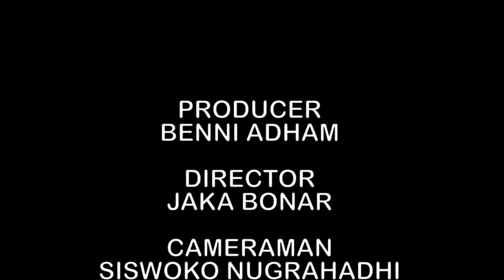Indon Style - Keluhan Aneh Masyarakat Indonesia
Indon Style adalah serial video yang membahas tentang semua yang ada di Indonesia. Mulai dari kekurangan sampai kelebihan yang ada di Indonesia. Dan Adit (Zulfikar Aditya) sama teman-temannya bakalan ngebahas itu semua.

Episode kali ini Adit sama Dika bakalan ngebahas tentang Keluhan Aneh Masyarakat Indonesia. Banyak keluhan aneh masyarakat Indonesia sampah, rokok dan macet. Padahal mereka juga yang ngelakuin hal itu sendiri. Disini Adit dan Dika bakalan ngebahas semuanya dengan gaya Indon Style.

Hargailah Karya Anak Bangsa